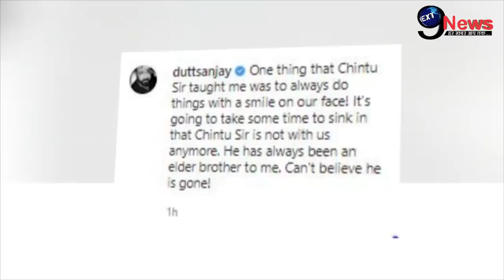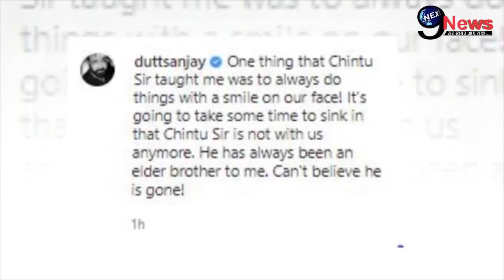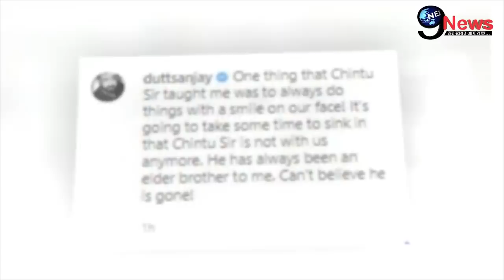ऋषि कपूर को यादकर संजय दत्त की हुई बुरी हालत || सोशल मीडिया पर कहे दर्दभरे शब्द ||Sanjay Dutt